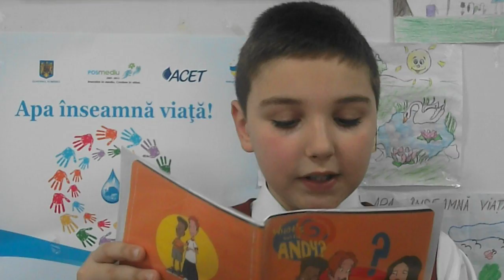Apa inseamna viata